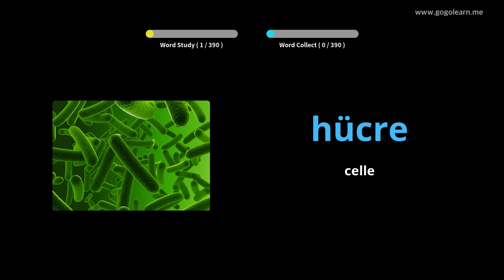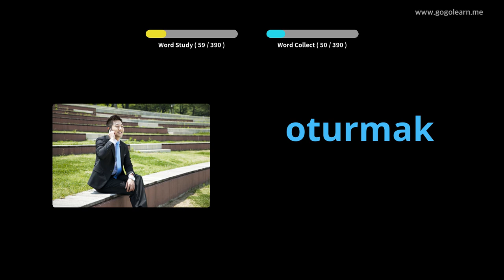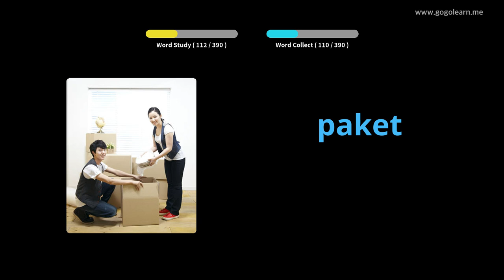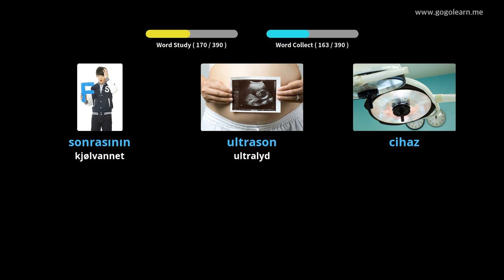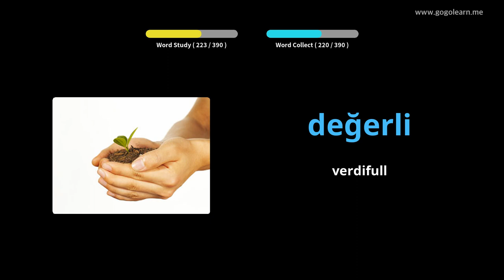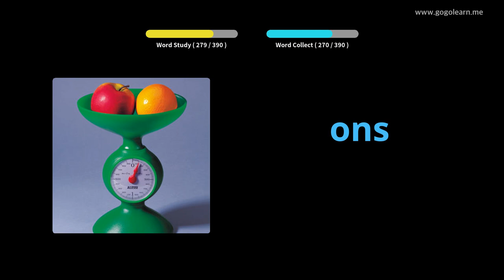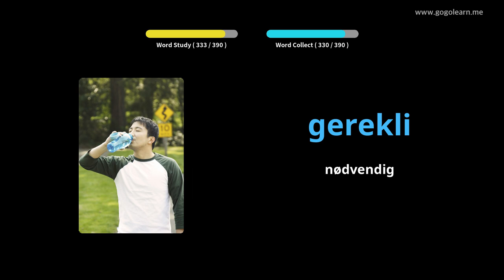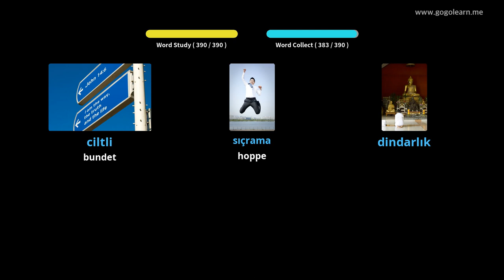Lære Turkish Gjennom Bilder |Turkish Vokabular Lytter Mens Du Kjører | Golearn